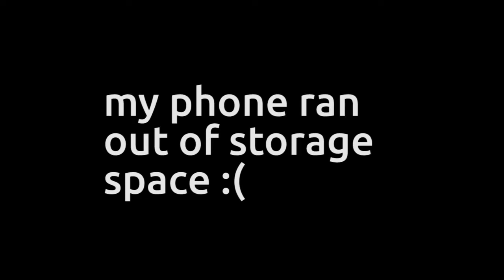Live: Skindred (w/ Crossfaith, Hed PE & Yashin) Newcastle November 2015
WHY OH WHY DID MY PHONE NOT HAVE ENOUGH SPACE TO RECORD 'WARNING'